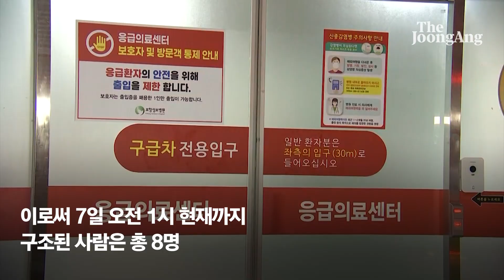포항 지하주차장 총 9명 구조… 생존 2명·심정지 7명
태풍 '힌남노'의 영향으로 침수된 경북 포항 아파트 지하 주차장에서 7일 자정 의식불명의 3명이 추가로 구조됐다.

소방 당국에 따르면 이날 0시 30분 3명이 추가 구조됐다. 이로써 현재까지 구조한 사람은 총 8명이다.